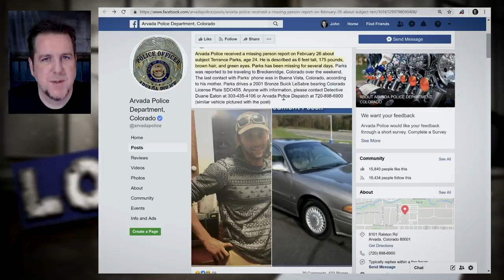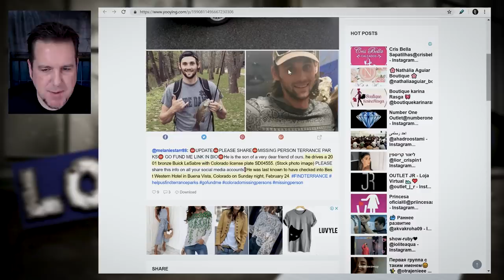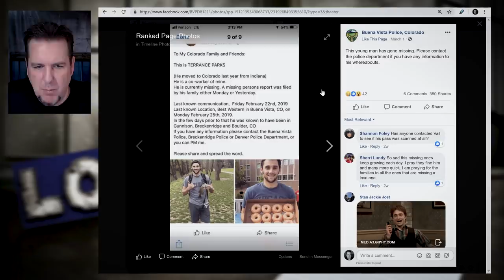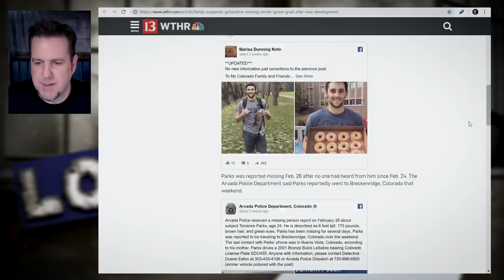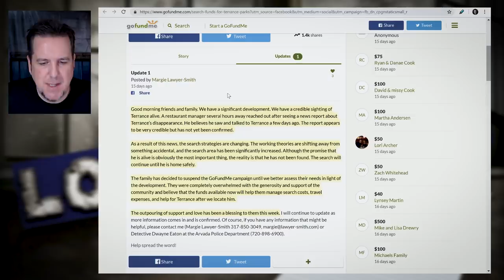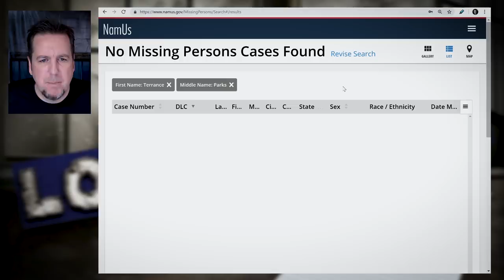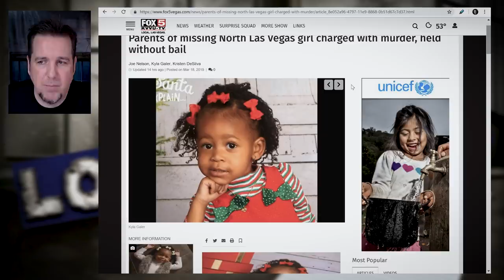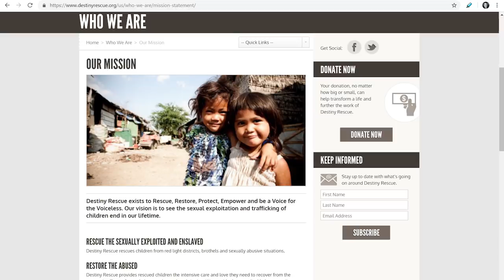Terrance Parks on Brainscratch Searchlight